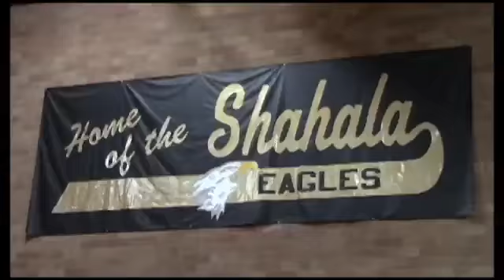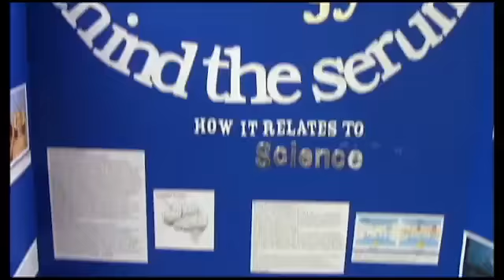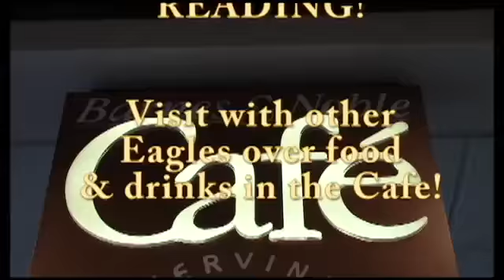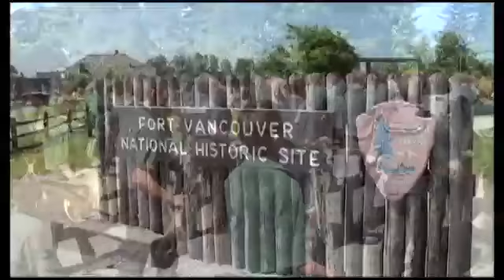Eagle News - June 2014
News from Shahala Middle School students.